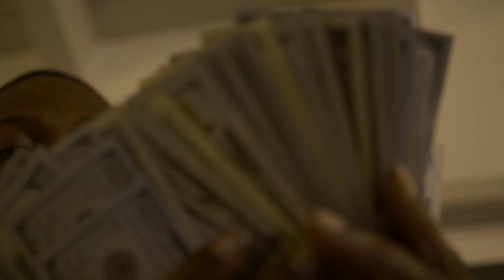Bankroll Bonez “ Bankroll “(Music Video)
EBE ARTIST “ BANKROLL BONEZ “ on itunes